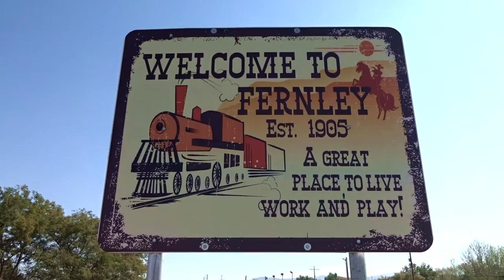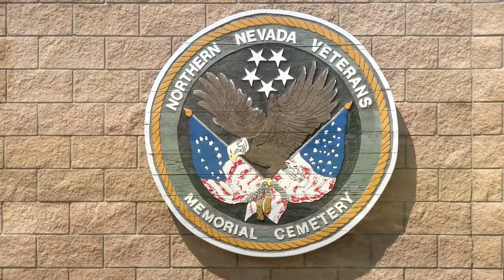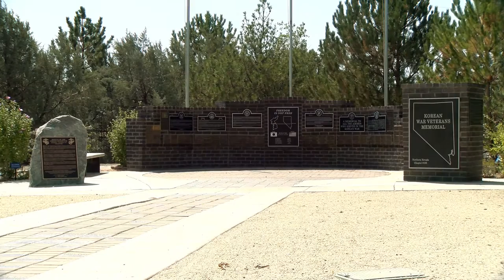CV&A Films CrossWest Adventures - Fernley, Nevada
***For more VIDEOS please SUBSCRIBE to our Youtube Channel now***"CROSSWEST ADVENTURES" is a 33 TV episode travel-action-adventure TV-Series in its 8th TV broadcast season and is scheduled to begin airing again with 6 NEW TV EPISODES on the "ALTITUDE" TV Channel.  Previous episodes of "CROSSWEST ADVENTURES" were filmed in some of the most scenic and enthralling destinations in Colorado, Montana, Wyoming, South Dakota, Nevada, New Mexico & more.